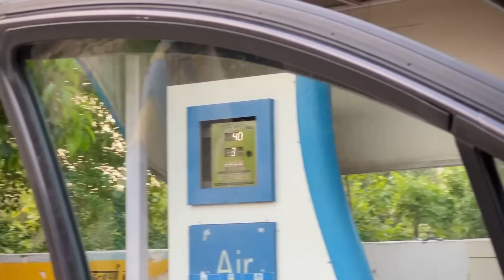ये है हमारे गुरु जी जिन्होंने काका जी को बनाया जीरो से हीरो 🙏😊